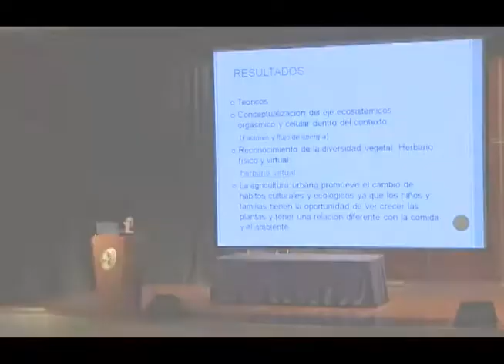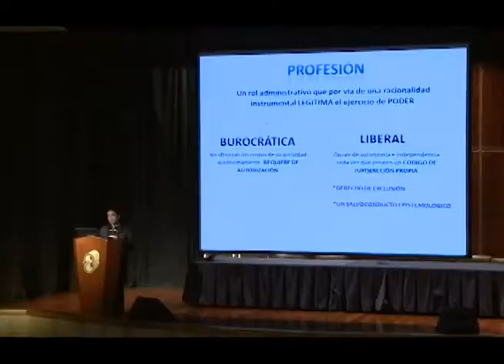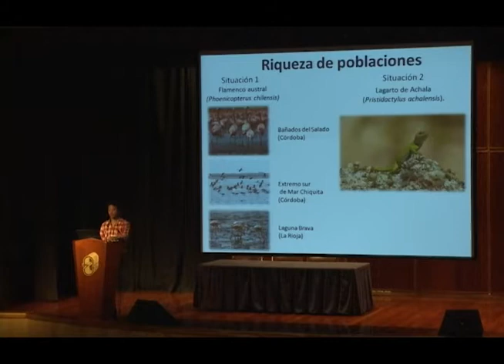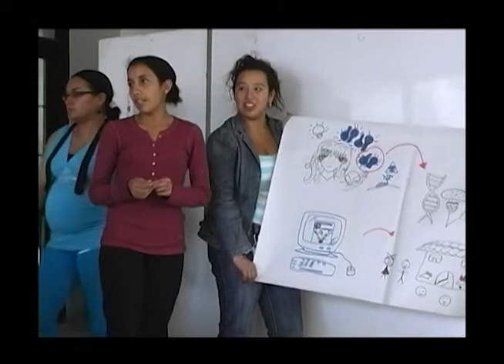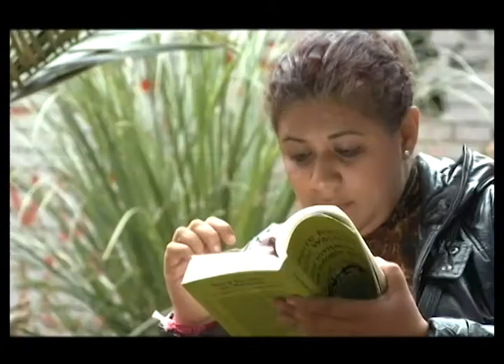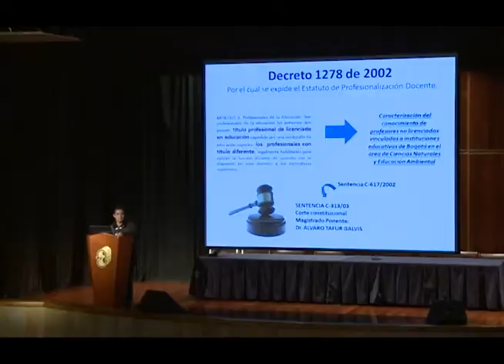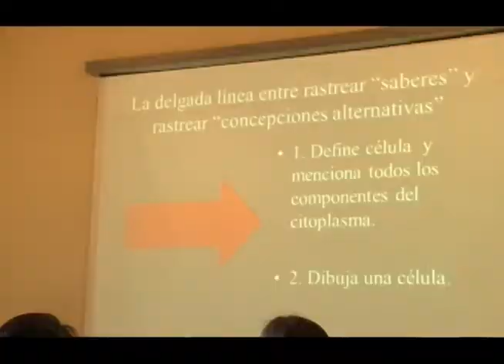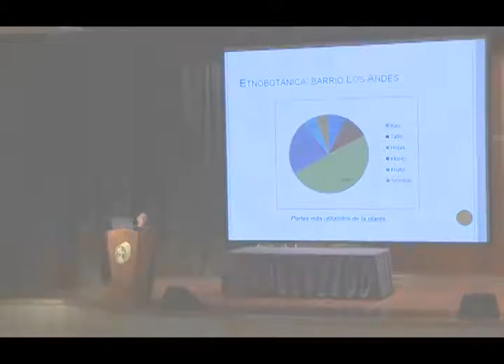Encuentro nacional de la enseñanza de la biología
En la Universidad Pedagógica la enseñanza de la biología es resultado de la articulación entre la teoría y la práctica, asumida como aspectos inherentes a la acción educativa. Estas, al estar involucradas permanentemente, implica la reflexión crítica y por ende, la construcción constante de un proyecto de formación. El Encuentro de nacional de experiencias en enseñanza de 2013 buscó acercar a algunas universidades a la reflexión sobre la enseñanza de la Biología.

cap 245